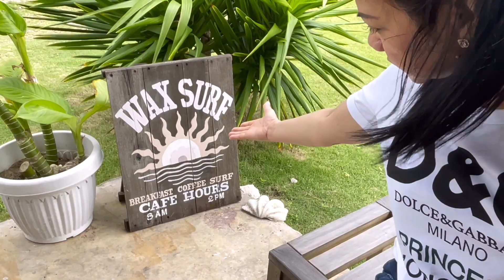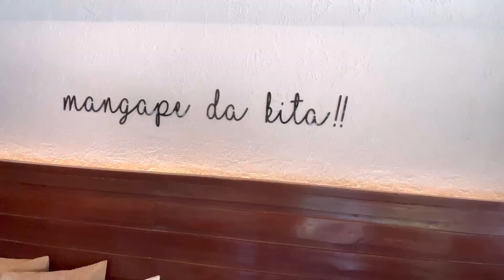5FTH Day of My Hometown Getaway..... Daming Magandang Resort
Welcome to Japan Diaries with Hazel , the place to be if you're curious about the life of a Filipina mom living in Japan.Join me as I share my experiences navigating life in this beautiful country, raising my family, and exploring all that Japan has to offer.

From trying new foods and experiencing local customs to showcasing the best spots for family outings and sharing tips for living abroad, my channel is all about sharing the joys and challenges of being a mom in Japan.

Whether you're a fellow Filipina mom living abroad, a Japanophile looking for new adventures, or simply curious about life in Japan, there's something for everyone here. So come along with me on this journey and let's discover Japan together!

Your engagement means the world to me and helps me to keep creating great content.